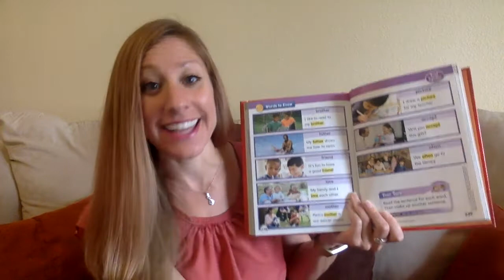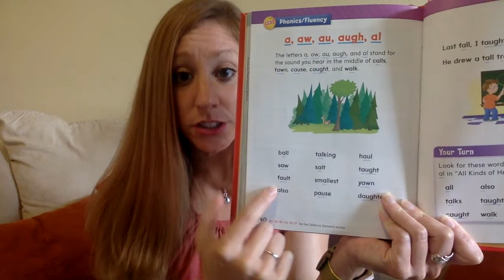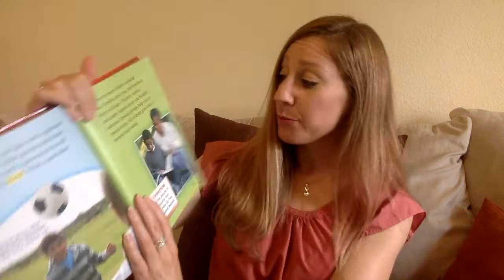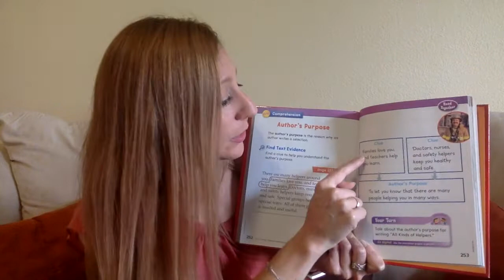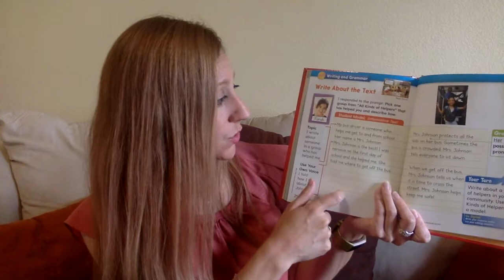Reading Essential Work 5/4-5/8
Essential Reading Work for 5/4-5/8: Reading Writing Workshop book pages 236-255.